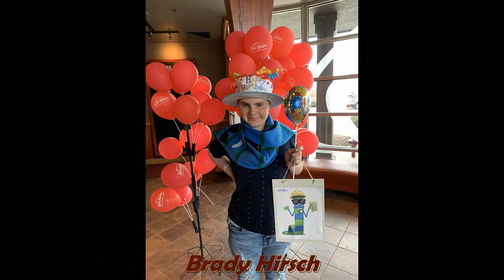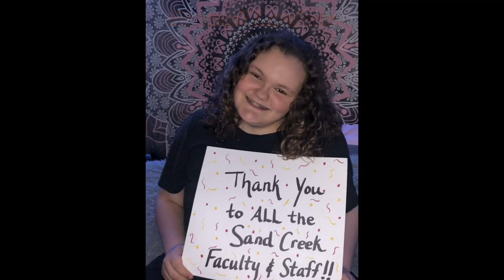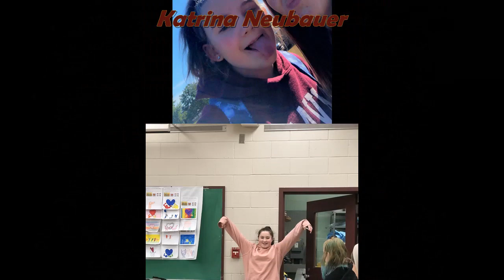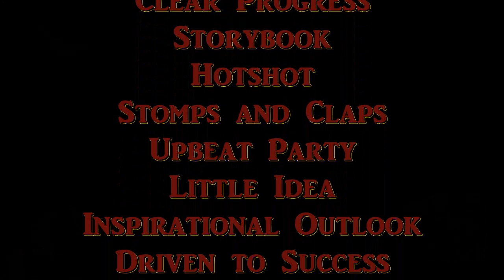SCMS 8th Grade 2020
Sand Creek Middle School 8th Grade in review!